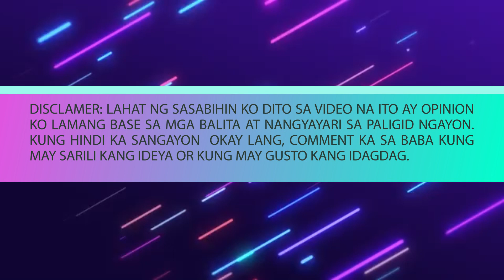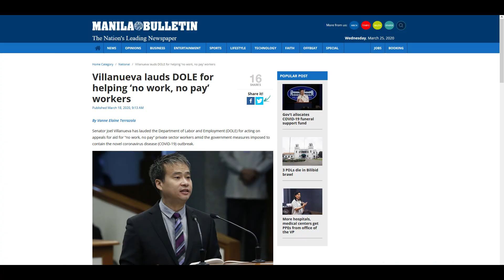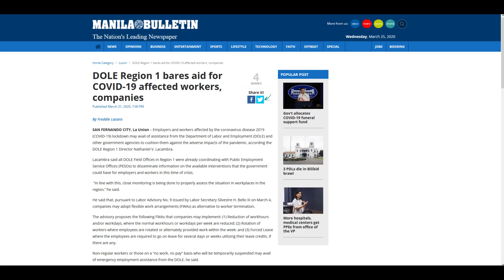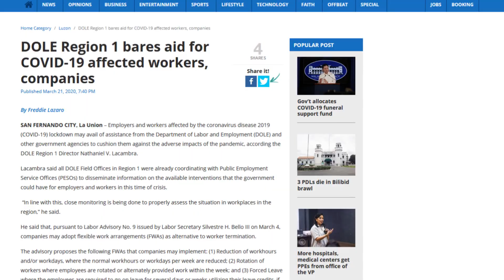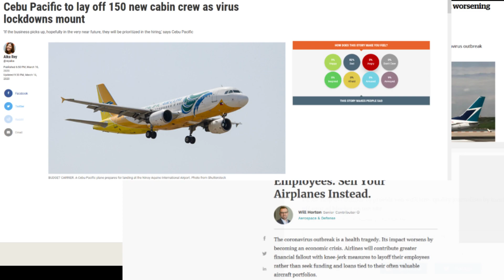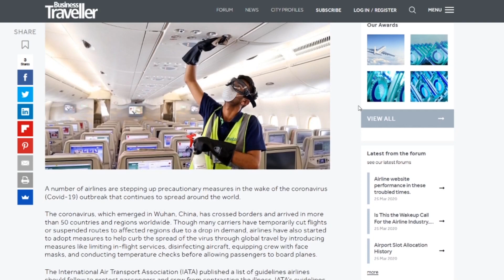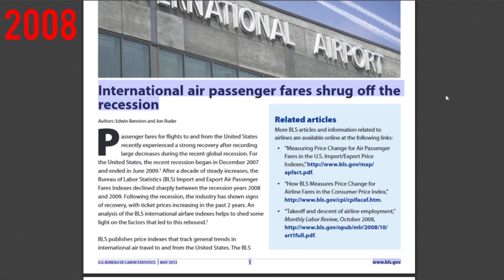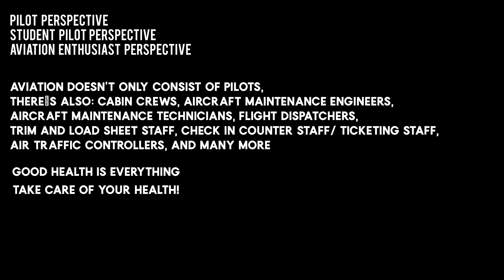Status of Airlines this 2020 | My Perspective | Tagalog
This is just my take on whats happening on the airline industry during this pandemic and virus induced recession.

Hey, I’m mike! And if you’re new to this channel, welcome! I put up videos for those aviation enthusiasts and aspiring pilots!
if you want more content like this, you can subscribe so that you wouldn't be missing any informative video like this, and it would be a pleasure for me to have you onboard as this channel grows. Thank you and Godbless. :)